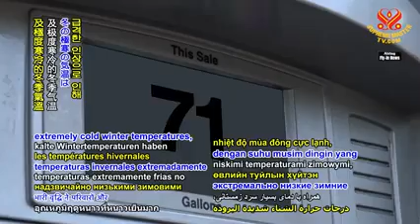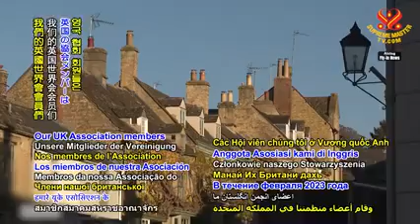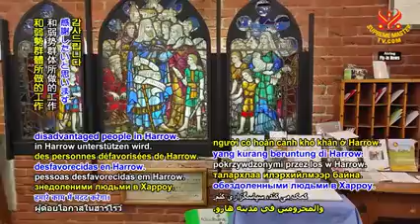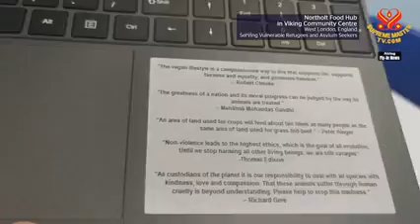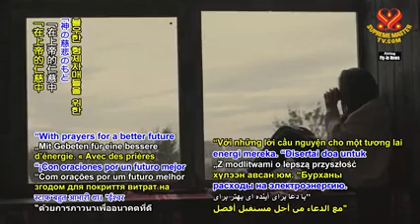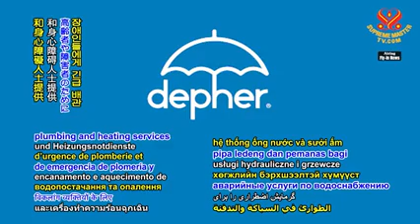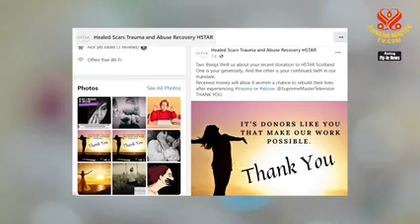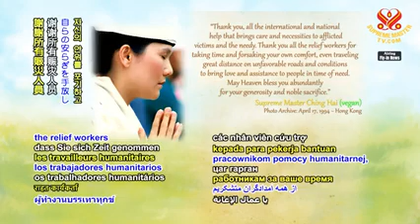Bringing Master’s Love to Ease Winter Hardship in the United Kingdom｜帶著師父的愛心舒緩英國的艱困寒冬